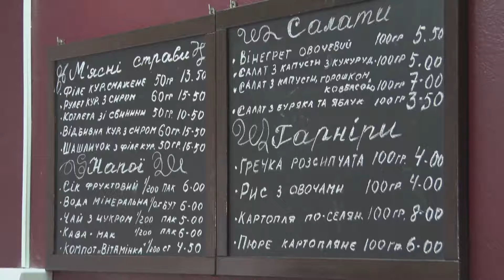В школах Дніпра з’явився сучасний спосіб харчування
Їсти в школі по-новому.

Вже в десятьох школах Дніпра окрім звичайної їдальні, де меню не змінюється по два тижні, з’явився сучасний спосіб харчування. Тепер учні старших класів під час перерви мають змогу обирати їжу із запропонованого меню.

Послуга користуються попитом серед школярів.